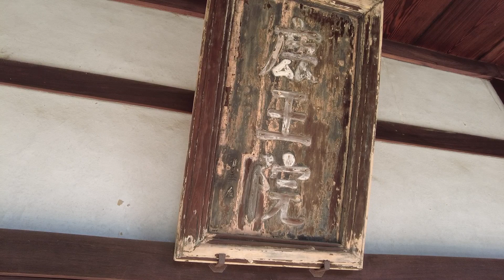嵐山から近い穴場スポット 紅葉の鹿王院 【京都めぐり／HironTV】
鹿王院はJR嵯峨嵐山駅から徒歩圏内にあるのですが、
人も少なく落ち着いて紅葉を見ることができます。
山門から中門にかけての道は圧巻です。
舎利殿が改修工事中というのと2021年は夜間特別拝観が見送られたのは残念ですが、
2022年は夜間特別拝観が再開されるのを願うばかりです。

鹿王院とは足利義満が24歳の時、寿命を延ばすことを祈って建てた禅寺。

【住所】
〒616-8367
京都府京都市右京区嵯峨北堀町２４

【引用元】
鹿王院リーフレット

撮影機材:
DJI Pocket 2

編集ソフト:
Adobe Premiere Pro